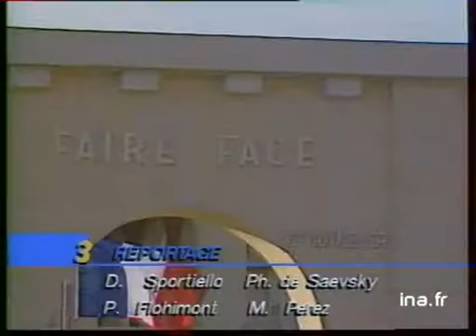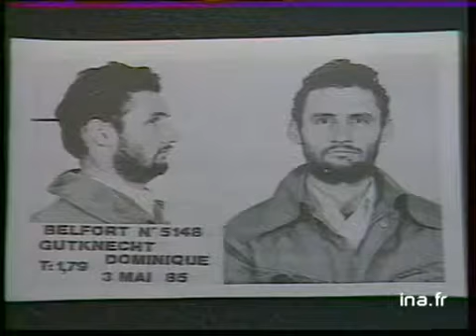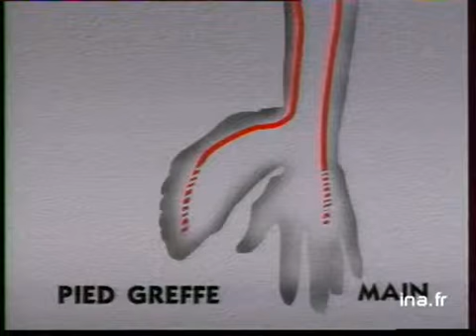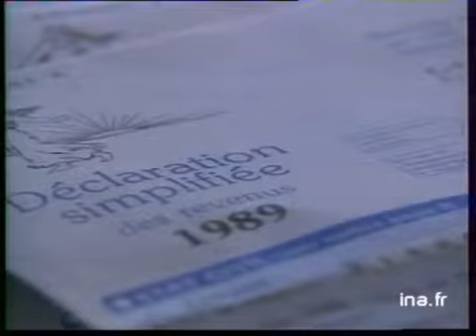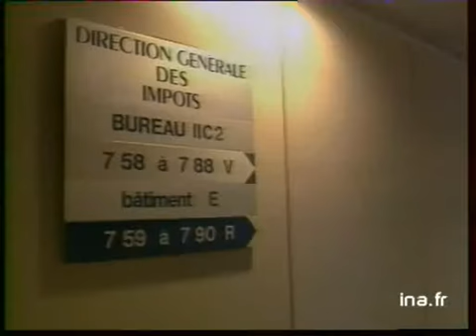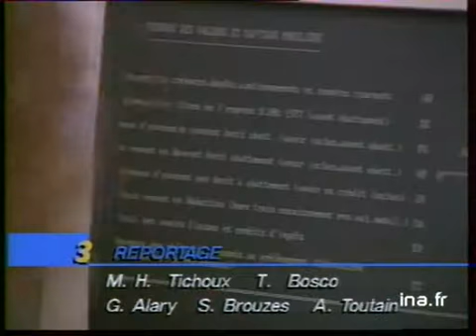19/20 : émission du 12 mars 1990